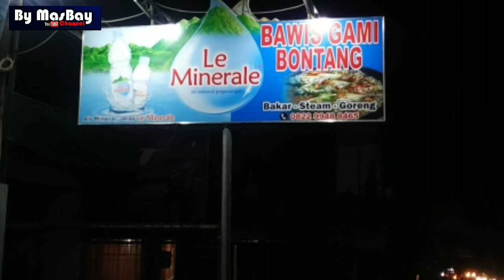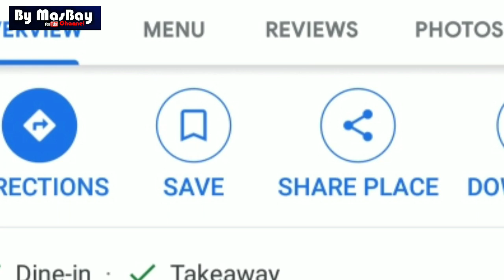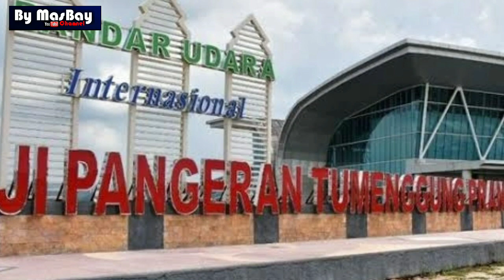Kuliner Gami Udang Bontang, Makanan Khas Bontang Koala Kalimantan Timur | Samarinda #51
Gami Bawis Bontang, makanan khas bontang kalimantan timur.. olahan ikan laut yg di padu dengan sambal gami yg super enak...

citarasa khas bumbu nusantara... bawis adalah nama ikan yg hanya ada di daerah bontang dan makasar...

By MasBay